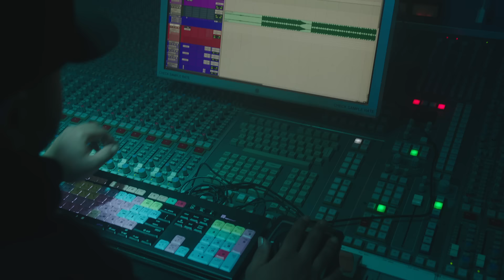Unfoonk & Young Thug - Real [Official Video] | Young Stoner Life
Young Stoner Life Records Presents the official audio for Young Thug’s "Real” featuring Unfoonk from the album 'Slime Language 2' - Out Now!